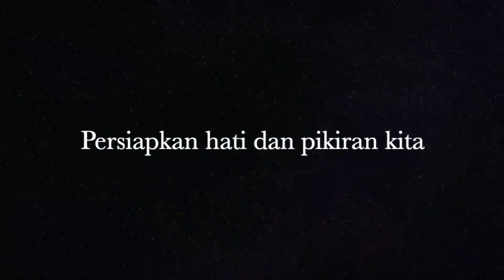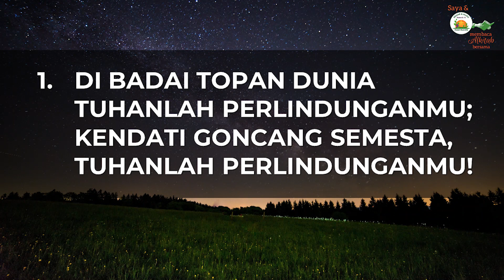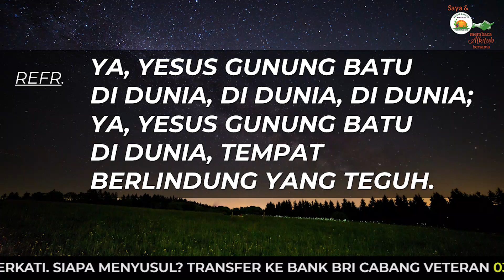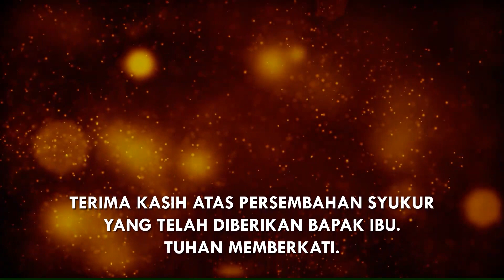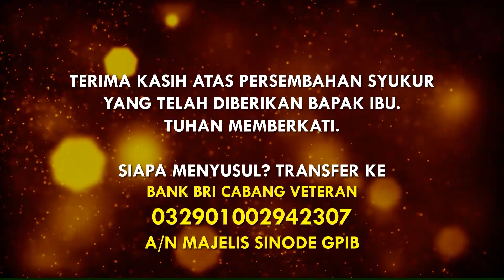Saya dan PKLU GPIB Membaca Alkitab Bersama, Selasa malam, 24 Oktober 2023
"TUHAN BEKERJA PADA ORANG PILIHAN-NYA"
2 Raja-Raja 2 : 19 - 22

Pembaca:  Bapak Laurens J.  Mozes, GPIB Eirene, Jakarta Utara, DKI Jakarta

Nyanyian:  KJ 440
Vokal:  Anathadya Sompotan